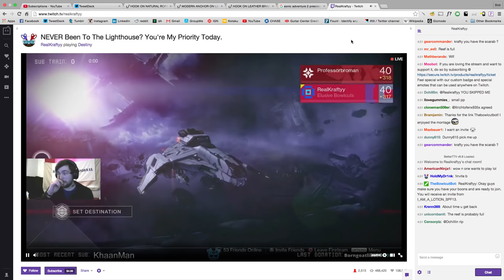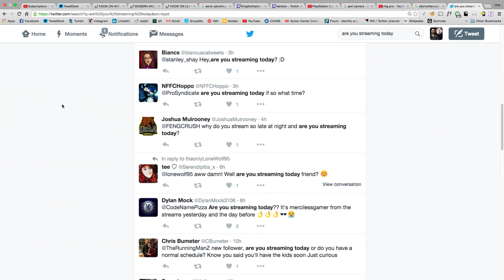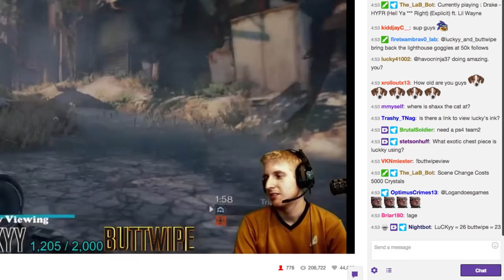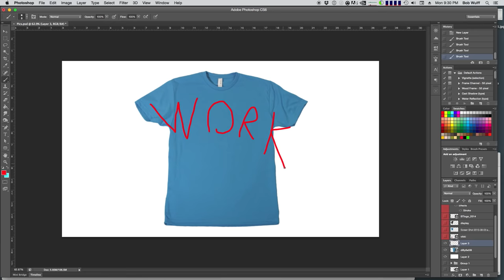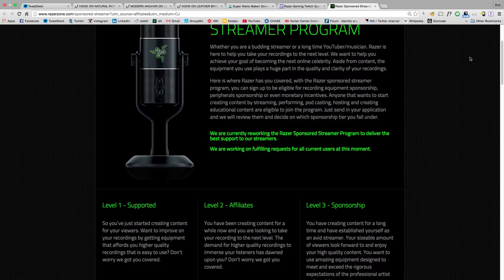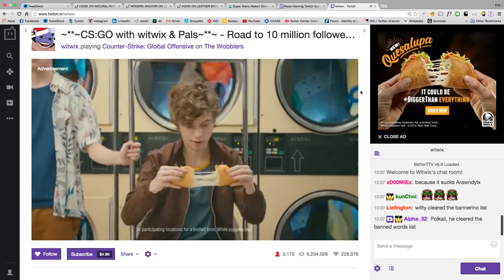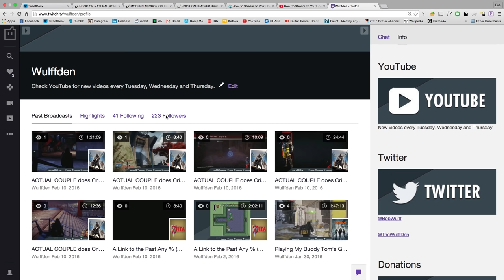Make Money On Twitch! (Super Easy, Dude)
You mean people get PAID to sit in front of a camera and play VIDEO GAMES ALL DAY!? Where do I sign up!? Well... there's a little more to it than that. This video will show you exactly how a Twitch Streamer makes money and what it's like going down the path to success.

Blue Yeti USB Microphone
Logitech HD Pro Webcam
Elgato Game Capture HD60 S